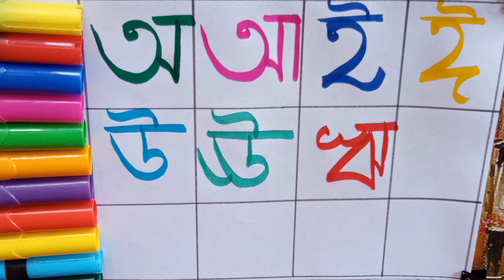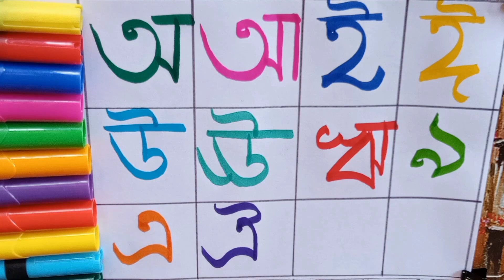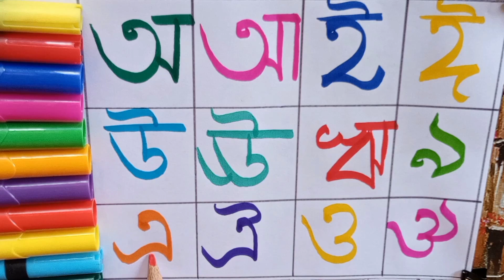অআইঈ#asmr#alphabet#toys unboxing#bengalialphabet#satisfying#cartoon#abcd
Hi kids...I am Paromita.How are you?Here I will show you so many toys which you must like.Also Here I teach you alphabet,colours, numbers.This is a very good platform to learn English for early learners,kids.Here I use so many colourful erasers which are very preety & cute.Here I use rockets, astrologer,birds,fruits, butterfly, birds like owl,hen etc...By the using of toys you must learn abcd,colours, numbers.
This is very useful video for kids who just started their learning.In these videos I use so many toys to play and in this playing they also learn alphabet, numbers,colours etc.As I use so many toys for learning so kids enjoy the videos & learn through playing which they never forget in future.I think this is the best way to learn.
    This is like a kids cartoon channel . This is also a learning channel for kids.
   So keep learning Kids... keep playing...
    My another videos link :
kidstoyunboxing kidsplayvideo learningvideo cartoon satisfyingasmr abcd colours toy kids asmr toysunboxing alphabet cartoonbaby songs
children songskids videosroma and dianadiana and roma englishdiana y romaabc songfunny videosfunny videos 2023satisfying videoasmr sleepasmr for sleepasmr tappingalphabet songshortsasmr unboxing12345numbers songnumbers for kidscartoons for kidssongs for kidsvideos for kidspaw patrollooney tunesscooby doo where are youangel number 1234angel number 1234 meaningasmr collectionasmr compilationasmr for sleep no talkingasmr mouth soundsasmr no talkingasmr relaxasmr sleep no talkingasmr sleep tinglesasmr tinglesasmr to sleepasmr triggersjojos asmrjojos asmr tinglesnursery rhymestoys for kidstoys unboxing sleep asmrasmr soundsasmr massageasmr roleplayasmr tiktokasmr for adhdasmr makeup1234 angel numbersynchronicitybabiesAsmrasmr whisperjojo asmrCartoon kids videos for kidscartoon for kidsoddly satisfyingSatisfying satisfying arttoddler learning video1 hour satisfying videoDianaoddly satisfying videohello kittyдианаdiana roma